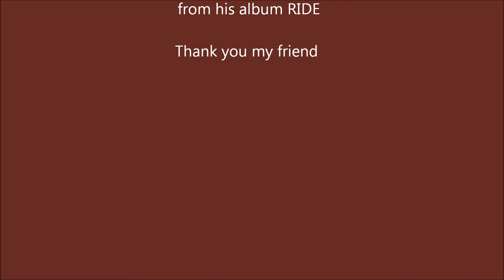Family photos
Compiled older photos of the Colvin/Femia/Bailey/Williams/Wright families. Thank you to my good friend Keith Medley for your beautiful music.